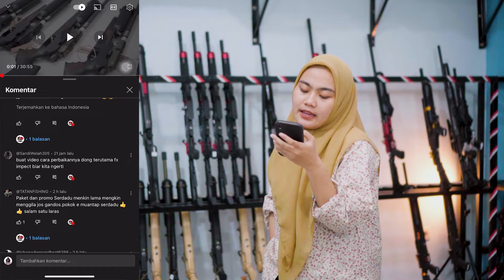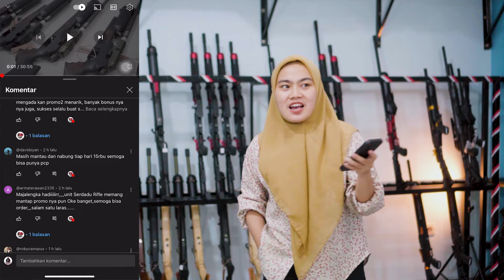AKHIR BULAN MENYALA! Update Full Stok Semua Promo Cuci Gudang 2024, SEGERA BUNGKUS MULAI 500 RIBUAN!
Kali Ini saya akan Mengupdate semua unit yang ready di Serdadu Rifle  khusus untuk sobat bedilers oke Check This Out!